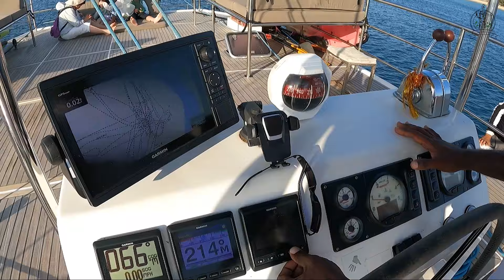සුපිරි නැවක තල්මස්සු බලන්න යමුද? | Whales Watching 🐳😍